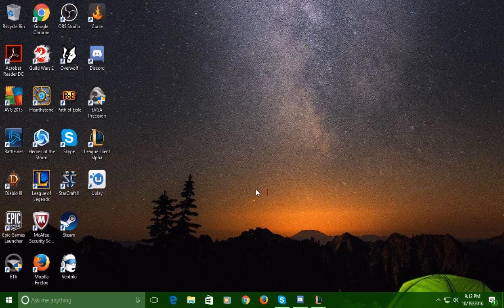League of Legends